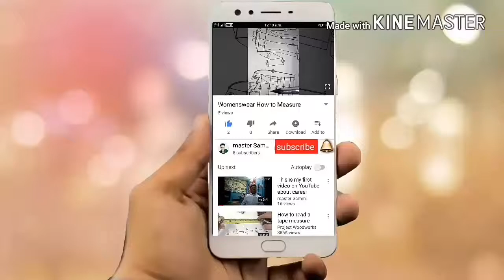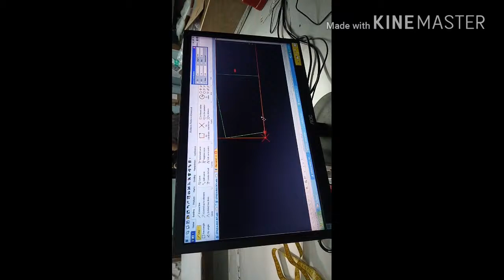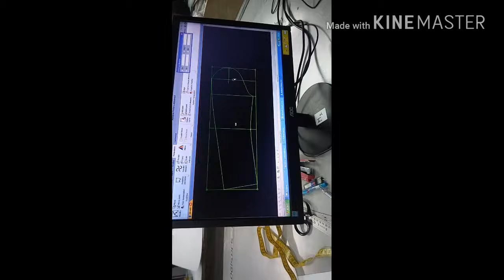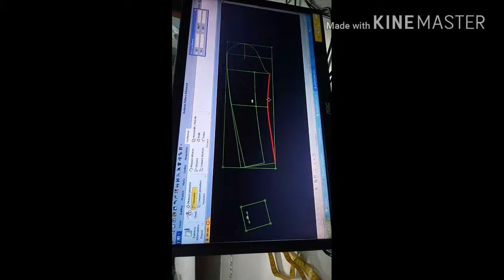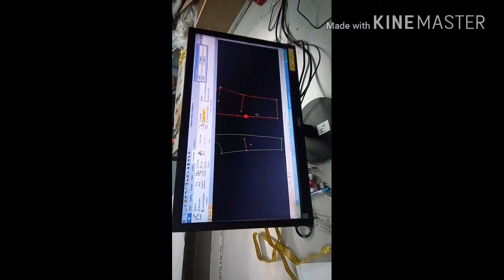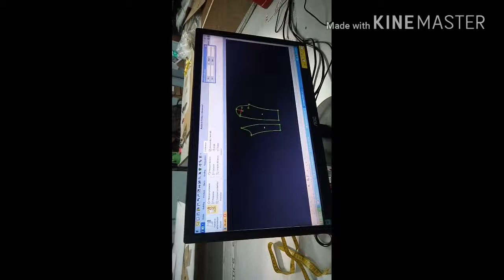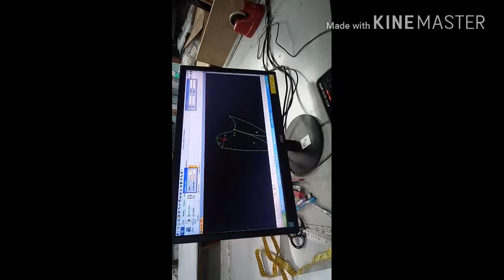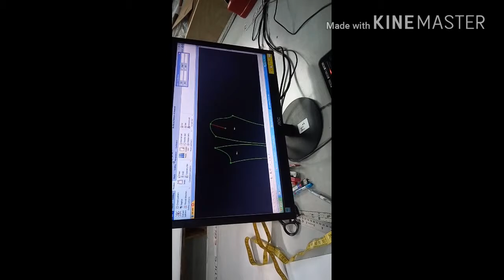How to make patterns for sleeve from computer software design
my channel provide you
(1) all type leather
(2)  all type leather garments information:
(3) all kind garments pattern designing and  (4) garments :
(5)  make computerised pattern designing :